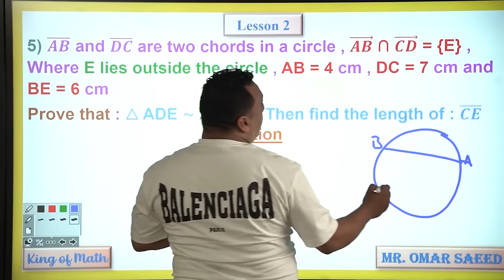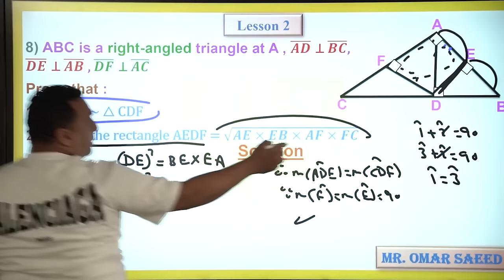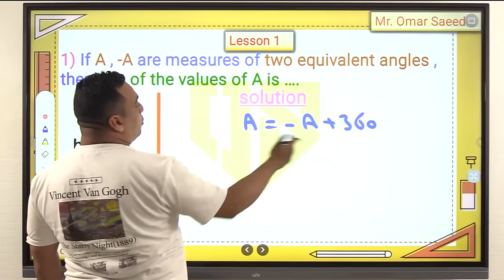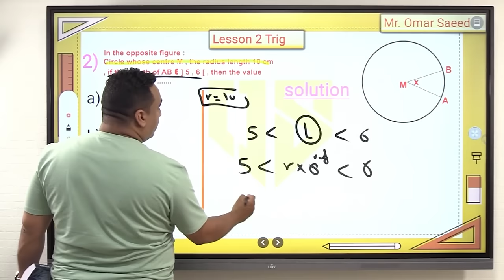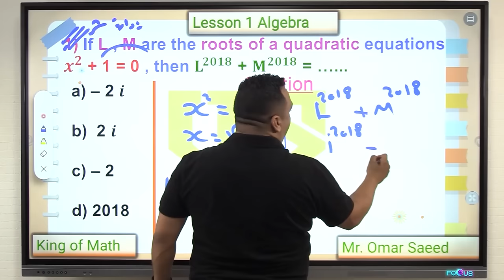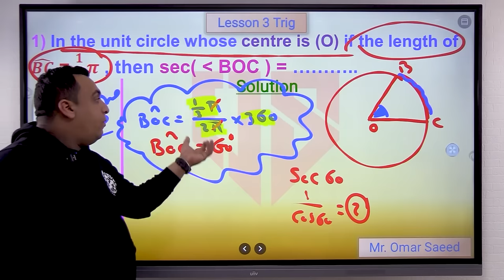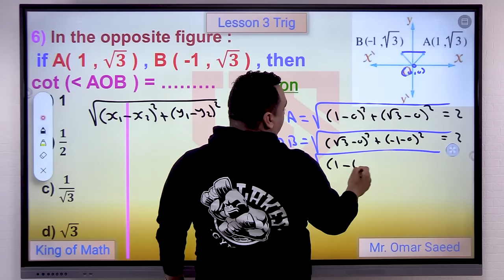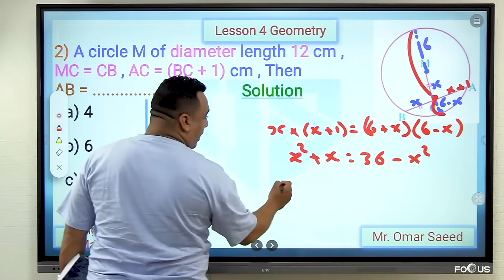senior 1 tips and tricks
king of math